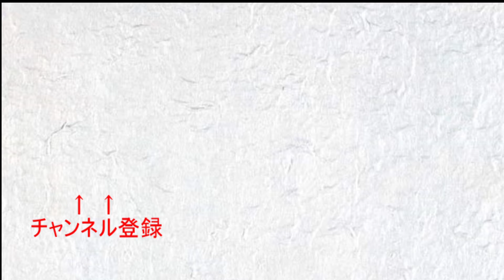【実況】非スタイリッシュアクションおじさん【デビルメイクライ】part1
こんな難しかったかな…

ED作曲:だいすけ